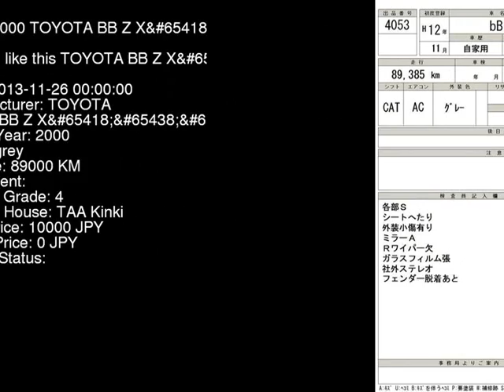2000 TOYOTA BB Z_X NCP31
the Authority on JDMs since 2007!  . Details on this car from auction in Japan